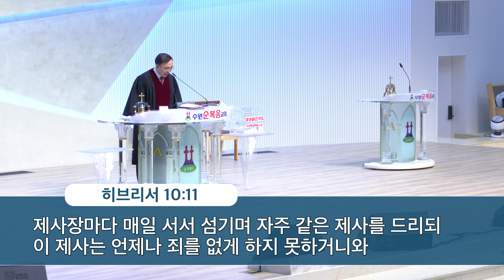[221113_주일예배] 수원순복음교회ㅣ우리 중에 거하시는 우리 하나님ㅣ 이요한담임목사